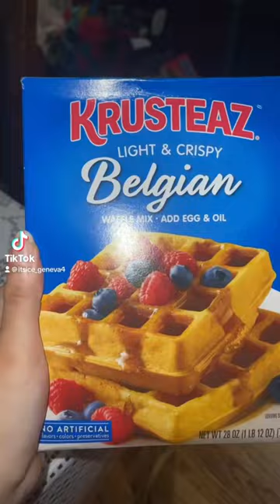Waffles & Tater tots 😋🥰￼